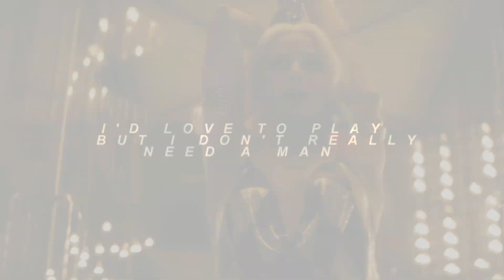☠; One Woman Army | Harley Quinn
❝ Knocking soldiers down like house of cards.  ❞

- jumps on the harley hype train -
Hey guyssss! 2 videos within a week! yaaaay! I'm super excited for this movie and i had to vid harley bc shes hot af tbh
this was a super fast 2 day edit, i got lazy at the end and was super excited to upload it so i half assed it oop
hope u enjoy anyway !